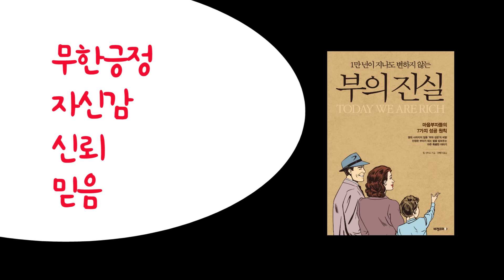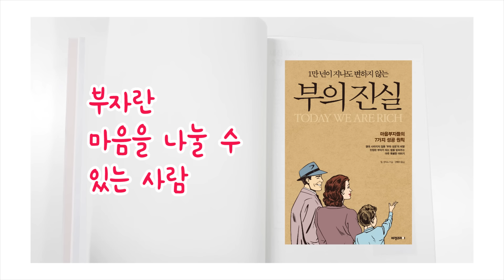이런 일이 많아지면 이때부터 당신의 삶이 바뀌게 된다 / 1만년이 지나도 변하지 않는 부의 진실 / 책데이트 부자책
이것의 경험이 부자를 만든다

[1만년이 지나도 변하지 않는 부의 진실]
팀 샌더스 지음
권혜아 옮김
비전코리아